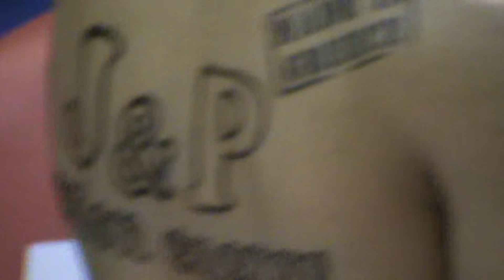EML SUPER LEAGUE 1ος Αγώνας στα 72kg ΜΠΟΥΚΗΣ VS ΑΝTONI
EML SUPER LEAGUE 1ος Αγώνας στα 72kg ΜΠΟΥΚΗΣ VS ΑΝΤΟΝΙ